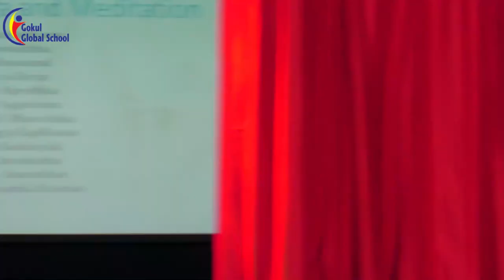Annual Day Celebration School GGS #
Gokul Global University Near Sujanpur Patia, State Highway 41, Siddhpur -384151, Gujarat, India